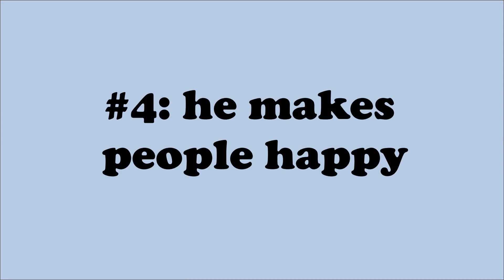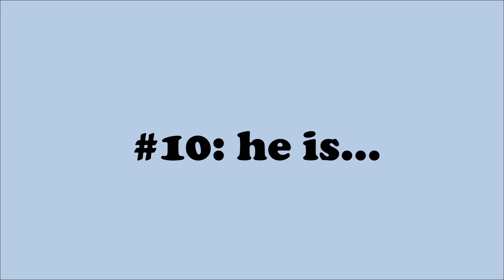why you should love sengoku shinobu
sengoku shinobu